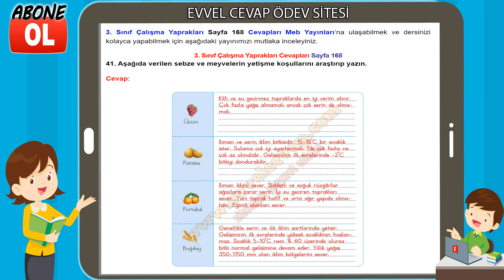3. Sınıf Çalışma Yaprakları Cevapları Sayfa 168